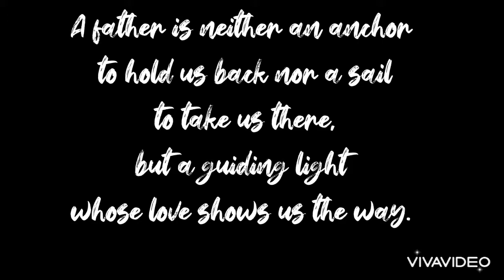Vang Family Father’s Day 2021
Quick & brief Father’s Day celebration with our Vang Family.